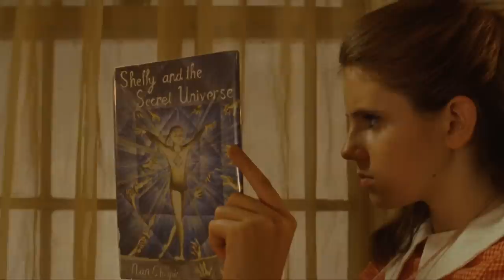Moonrise Kingdom Intro FFM